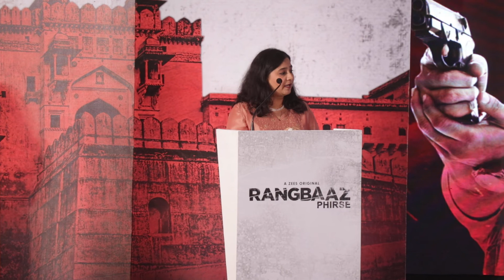Rangbaaz Phirseरंगबाज़ फिरसे ZEE5 Original ,Trailer 2 Jimmy Sheirgill, Gul Panag ,20th December